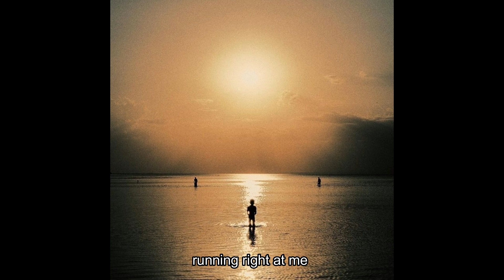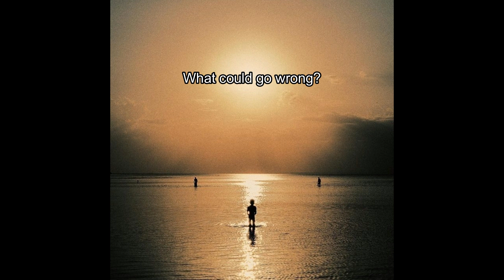MATADOR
THE SLOW BURN II:CIRCA